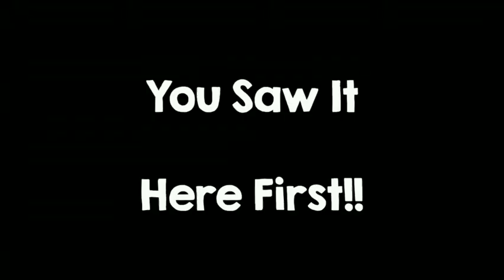PvZ 2 - Battlez - Wood League - Battles 17-21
Here is a look at more battle action from the Wood League.